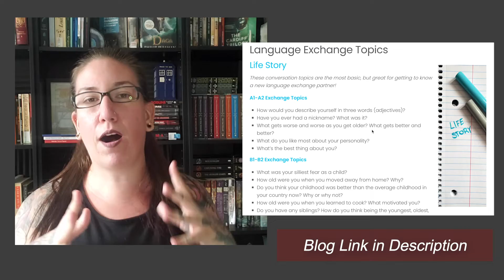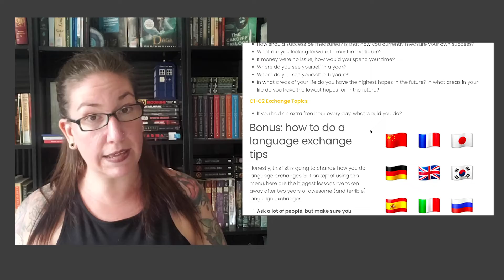Language Exchange Tips (From 5 Polyglots)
5 language exchange tips from 5 polyglots! How to find a good language exchange partner, how to have better conversations, and how to use exchanges to be a better language learner.

---FREE LANGUAGE EXCHANGE MENUS---
(1) 400+ Popular Questions (Start Here)
(2) 200+ Personal & Vulnerable Conversations
(3) 1,000+ Vocab Building Questions (for working with tutors)
---AND THANKS TO HELP FROM MY FRIENDS!---